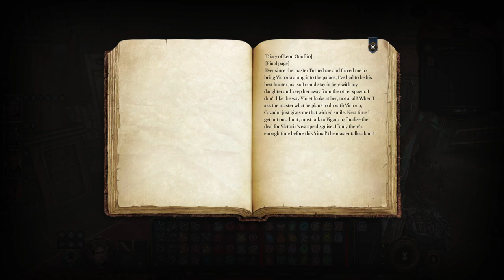Let's Play Baldur's Gate 3 - Infiltrating Cazador's Palace! - Part 65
Hey all!

So I finally managed to find the entrance to Cazador's palace :)